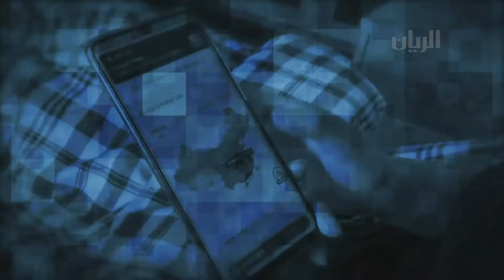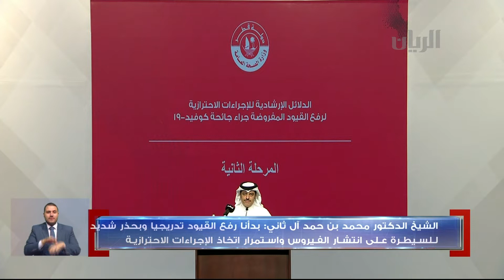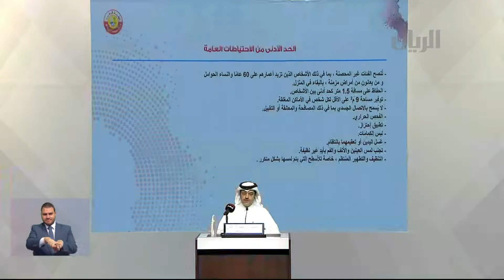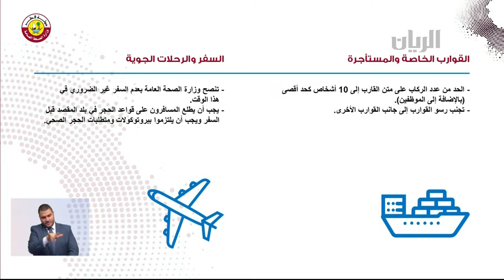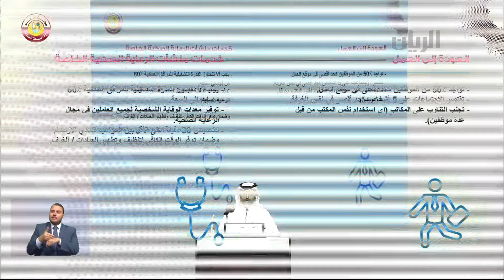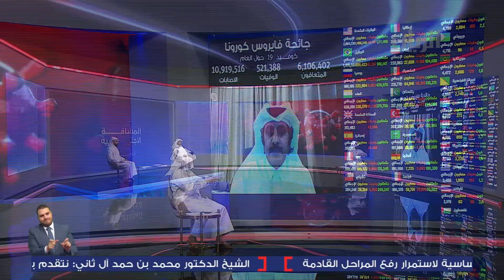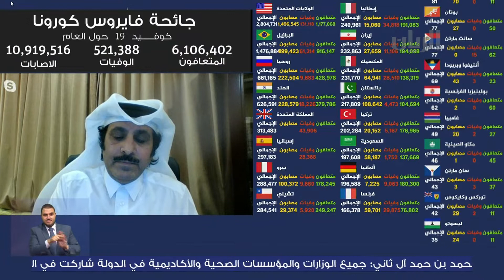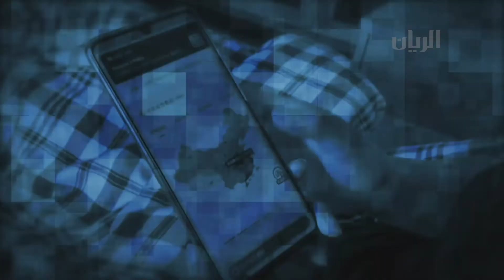برنامج المسافة الاجتماعية - 02-07-2020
تتابعون في هذه الحلقة:
آخر مستجدات كوفيد-19 في قطر 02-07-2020
كلمة الشيخ الدكتور محمد بن حمد آل ثاني – مدير إدارة الصحة العامة في المؤتمر الصحفي لوزارة الصحة العامة لمناقشة آخر المستجدات والإحصائيات المتعلقة بفيروس كورونا (كوفيد-١٩)
لقاء مع الدكتور يوسف المسلماني – المدير الطبي لمستشفى حمد العام

لقاء مع الدكتور خالد المهندي – استشاري نفسي
لقاء مع حمزه الدوسري – مدرب و استشاري تنمية ذاتية